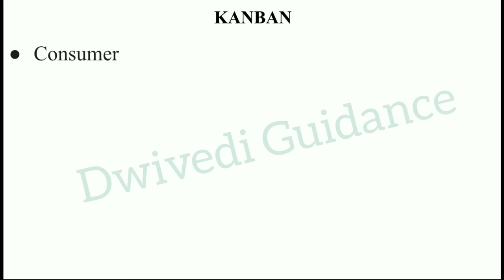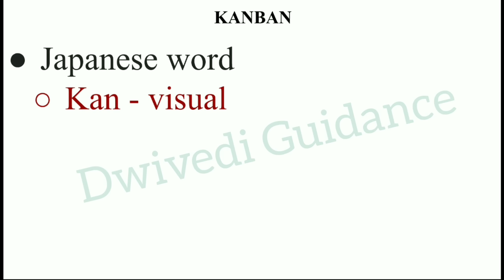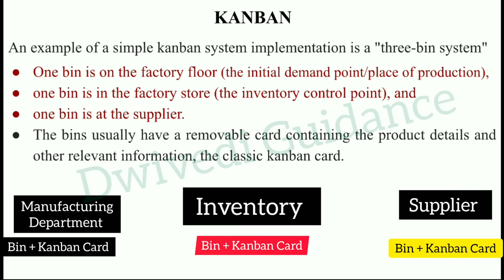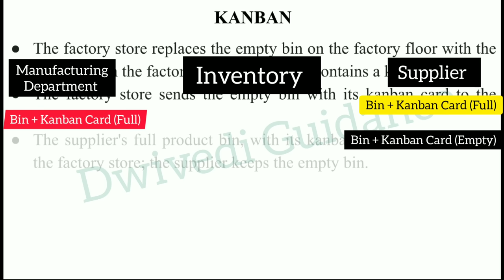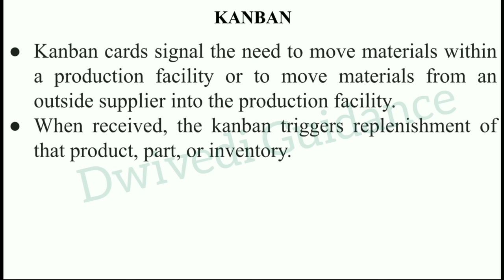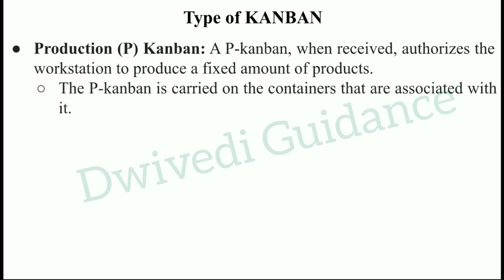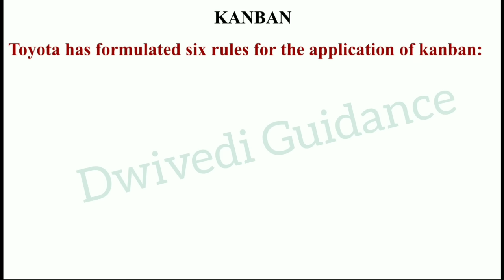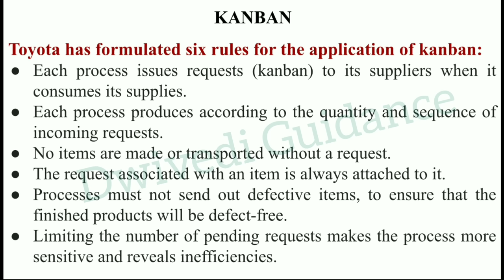KANBAN meaning, Kanban examples in manufacturing, kanban system, kanban in operations management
kanban,
kanban examples in manufacturing,
kanban system,
kanban board,
kanban meaning,
kanban in operations management,
kanban was developed by,
kanban meaning in hindi,
kanban card,
Operations management
operations management,
operations management lectures,
operations management in hindi,
operations management aktu,
operations management mba,